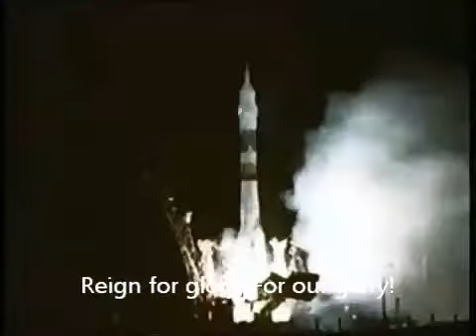God Save the Tsar, Russian Empire, 1984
What if there was no revolution? Maybe this?
(Real talk though: Fuck the Whites, and fuck the Bolsheviks too. Remember Kronstadt & the legacy of the Makhnovshchina!)